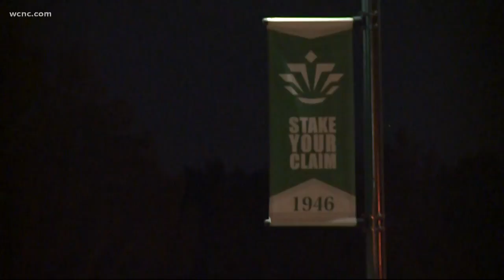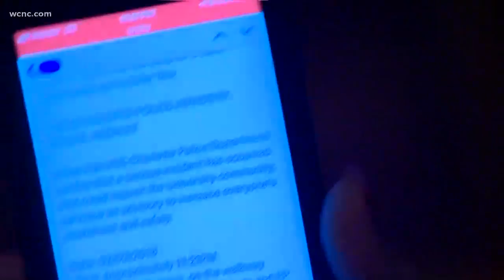Groping suspect facing additional charges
CMPD said a man who was arrested in connection with two groping cases on the CPCC campus is also identified as the suspect in three additional groping cases near the UNCC campus.